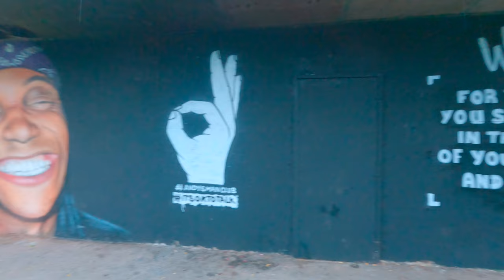Gatley Park Mystery Artist Found We Need Your Help To Identify This Artist